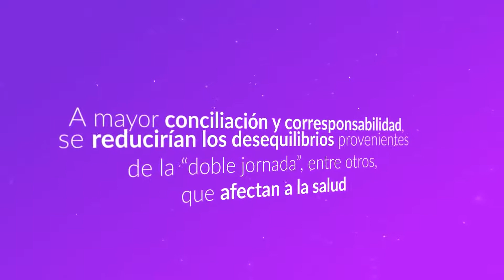Día internacional de acción por la salud de la mujer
Se conmemora este día con el propósito de reafirmar el derecho a la salud como un derecho humano al que las mujeres deben acceder sin restricciones o exclusiones de ningún tipo, y a través de todo su ciclo de vida en cualquier lugar del planeta.

Asimismo, en próximo días se iniciará el Programa de Formación On-line para el Autocuidado y Fortalecimiento para el Empoderamiento de la Mujeres en Montoro, orientado a mejorar la salud de las mujeres.

¡Dedícate tiempo, cuida tu salud!